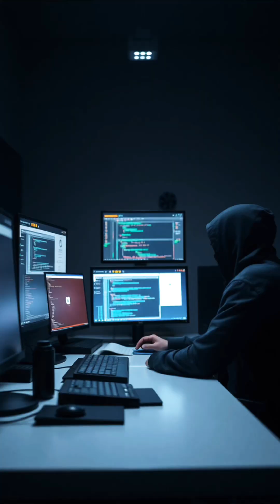Master Bug Bounty Automation: Automate CVE Hunting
Bug Bounty Automation: Automate CVE Hunting

Most people are manually chasing CVEs.
But what if I told you automation can hunt while you sleep? 😴💻

Here's how I automated my CVE hunting flow for bug bounty recon:

🧪 Step-by-step breakdown:

Pull CVE feeds automatically
Use cve-search, cve-feed, or NVD API to track latest CVEs in real time.

Filter for targets
Cross-match with your bug bounty scope. Focus only on tech stacks your targets use (Apache, WordPress, etc.).

Exploitability check
Use tools like Vulners, Exploit-DB, or even ChatGPT to fetch POCs based on CVE ID.

Live asset detection
Scan target infra using nmap, httpx, nuclei, etc., to find matching software/versions.

Auto-pwn attempts
With careful scripting, you can run non-destructive probes using nuclei + POC templates.

Get alerts
Pipe everything into Slack/Discord/email so you're instantly notified when a target might be vulnerable.